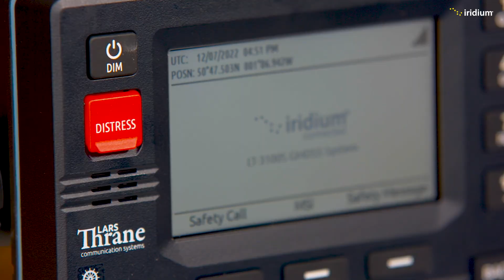Testing the LT-3100S Iridium GMDSS Terminal at Sea on the Echo Zulu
Join us onboard the Echo Zulu to test the LT-3100S Iridium GMDSS terminal at sea.